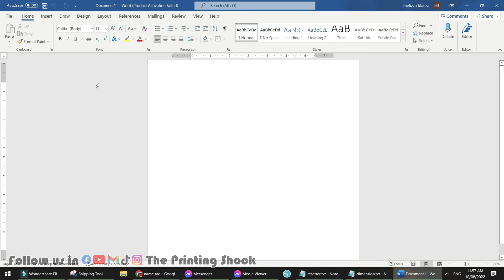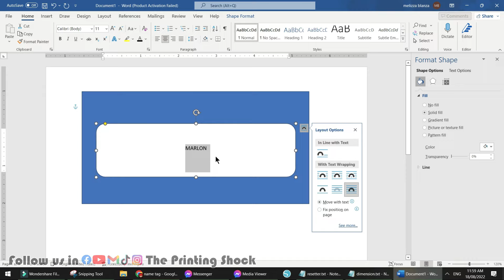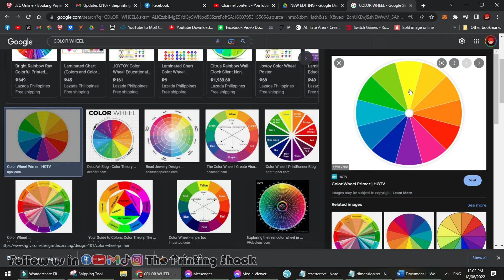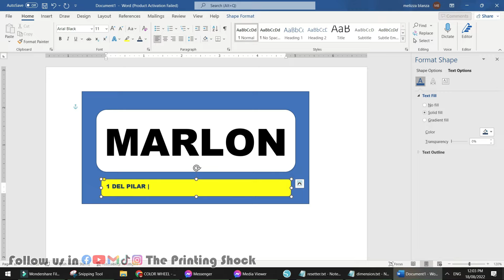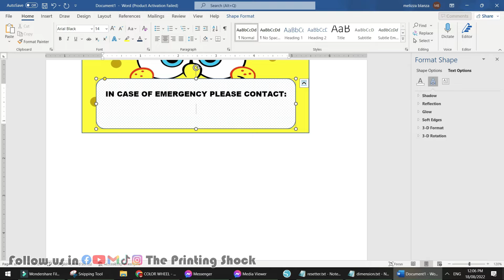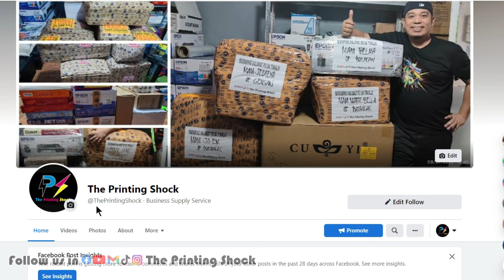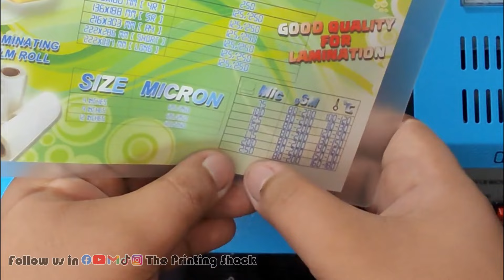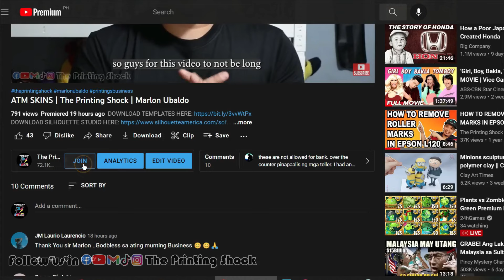HOW TO MAKE NAME TAG USING MICROSOFT WORD | The Printing Shock | Marlon Ubaldo